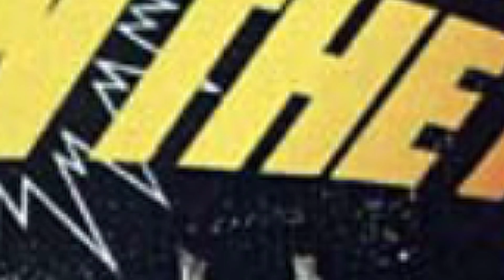The Monsters of Ray Harryhausen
On this special Halloween episode, we check out Dave's collection of X-PLUS cold cast resin statues of monsters brought to life by the legendary Ray Harryhausen.

Ray Harryhausen was an American-British visual effects creator, writer, and producer who created a form of stop-motion model animation known as "Dynamation."

His most memorable works include the animation on Mighty Joe Young (1949), with his mentor Willis H. O'Brien, which won the Academy Award for Best Visual Effects; The 7th Voyage of Sinbad (1958), his first color film; and Jason and the Argonauts (1963), featuring a famous sword fight with seven skeleton warriors. His last film was Clash of the Titans (1981), after which he retired.

When we think of monsters...we think of Ray Harryhausen.